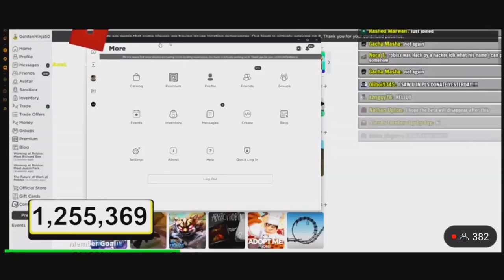Is That Me In @GoldenNinja50's Livestream?